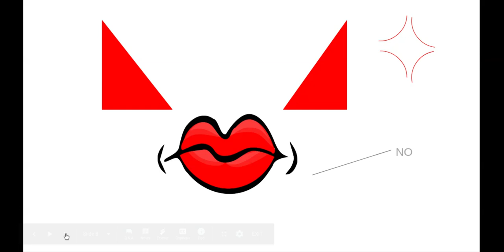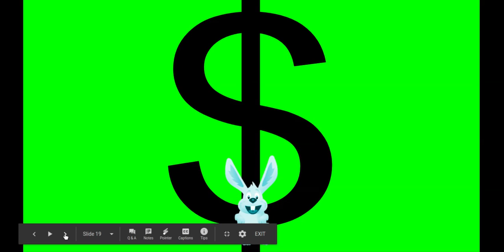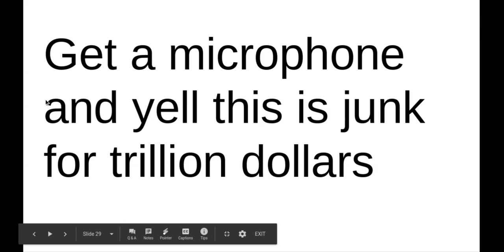the very expensive ultra blaze motorcycle